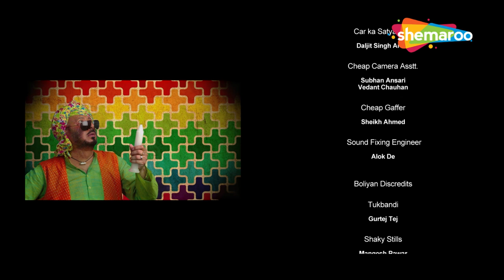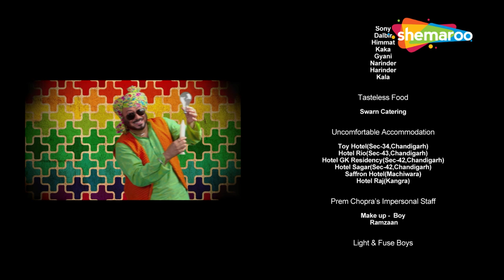Surilie Gautam की नई सुपरहिट कॉमेडी पंजाबी मूवी | Power Cut - Full Movie | NEW HINDI DUBBED MOVIE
A common man's quest to uncover corruption prevalent in his state lands him in hilarious and sometimes tricky situations.

अपने राज्य में व्याप्त भ्रष्टाचार को उजागर करने के लिए एक आम आदमी की खोज उसे प्रफुल्लित करने वाली और कभी-कभी मुश्किल परिस्थितियों में ले जाती है।

Movie - Power Cut
Starring - Jaspal Bhatti, Jasraj Bhatti, Surilie Gautam
Directed by - Jaspal Bhatti
Produced by - Paveljeet Singh